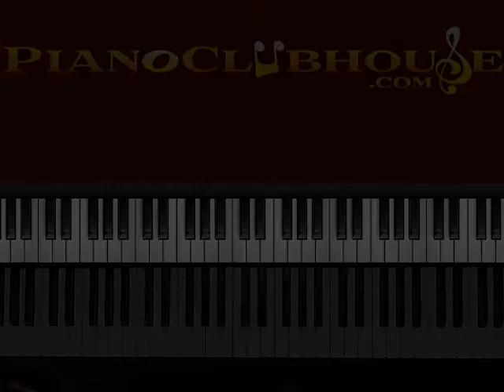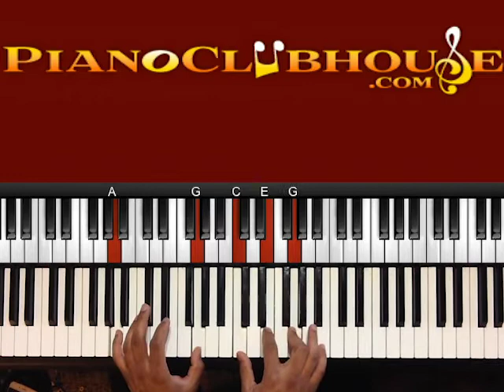🎹THAT WILL BE GOOD ENOUGH - Rance Allen (easy gospel piano tutorial lesson free)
This is a tutorial/how to play "THAT WILL BE GOOD ENOUGH", by Rance Allen. For access to more full-length tutorials, visit PianoClubhouse.com.